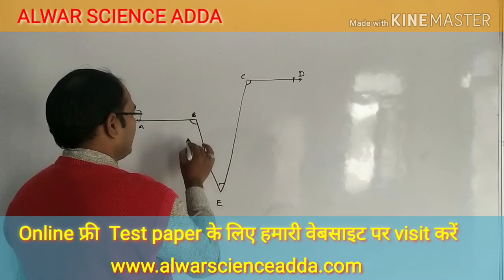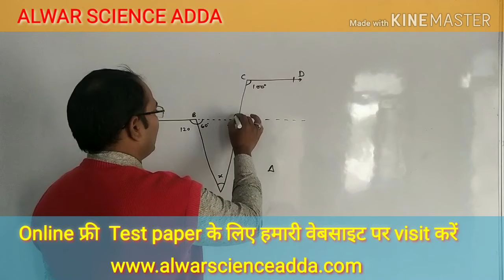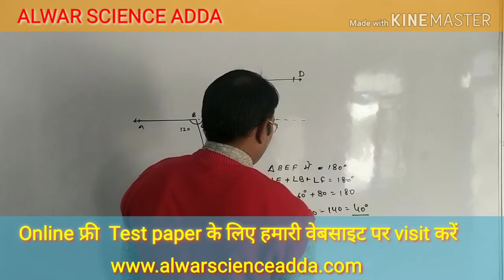Ssc CGL math question solution 20105